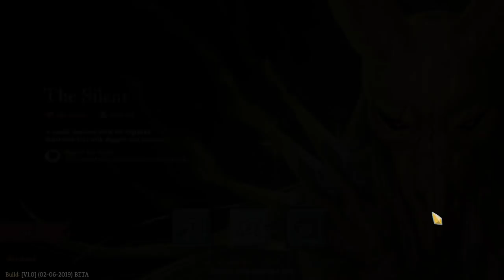Let's Play Slay the Spire: Risk - Episode 53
Slay the Spire is a deckbuilding roguelike with turn-based combat where the goal is titular. Slay the Spire. Developed by Mega Crit Games and currently featuring the characters Ironclad, Silent, and the Defect (and their respective decks), the game can be bought from Steam

The game is finally out of early access and into full release, and to celebrate we'll be starting a brand new save file!